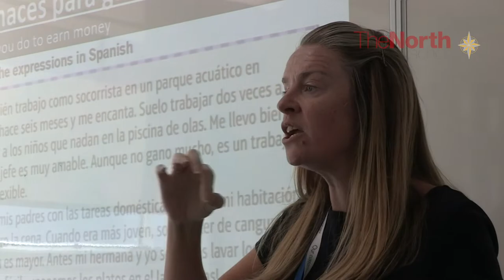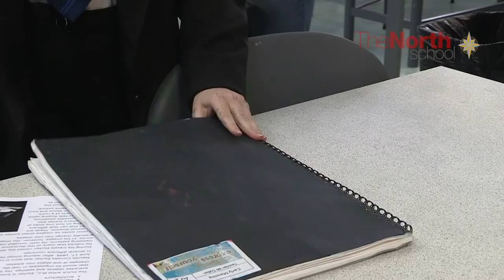Whole School Video Updated Version